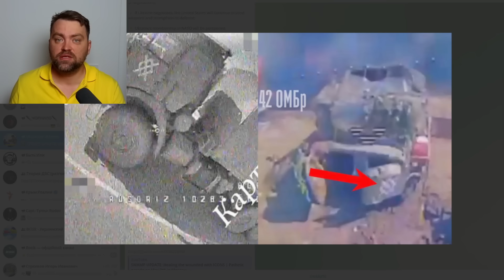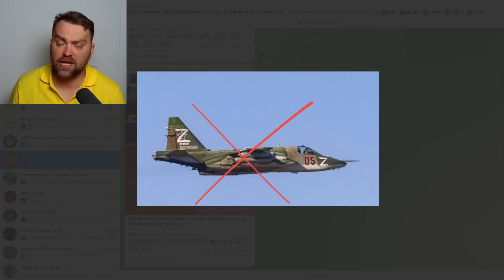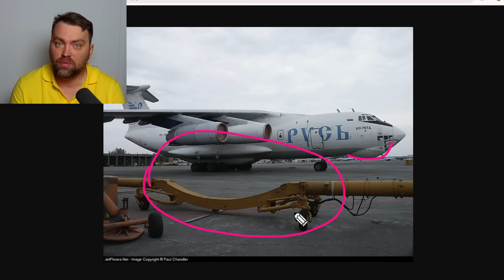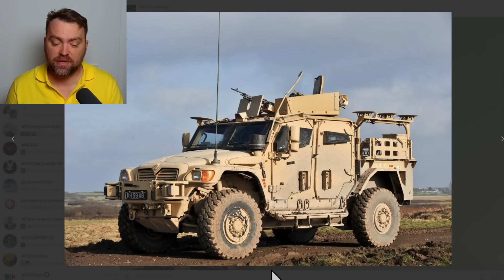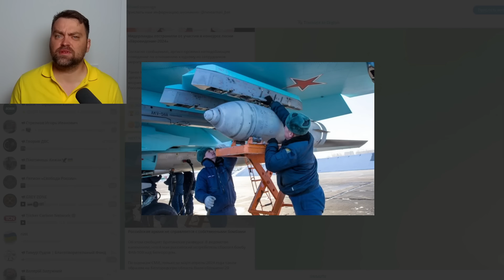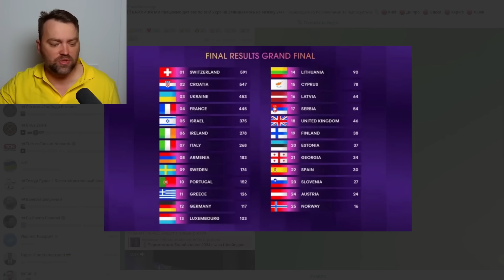Update from Ukraine | Kharkiv attack update | Ruzzia sent more forces but can't reach the goal